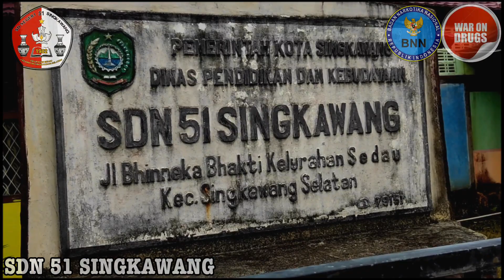Mars BNN Oleh SDN 51 Singkawang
Mars BNN dinyanyikan Oleh siswa-siswi SDN 51 SKW dari Kelas 4, 5 dan 6